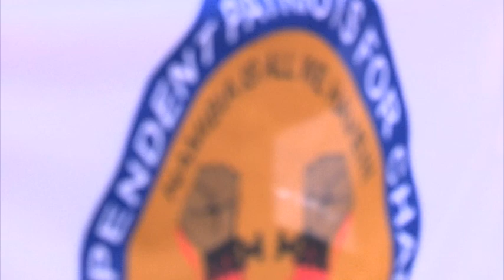IPC restraints its Councillors from representing party at City Council - NBC